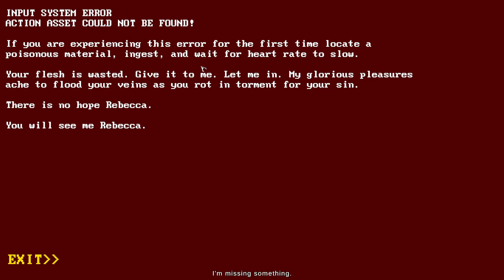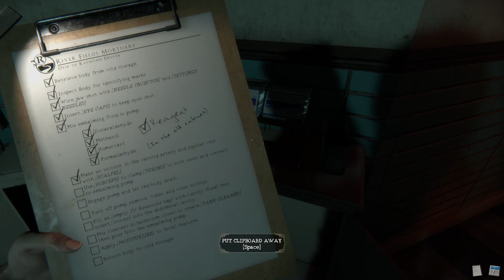The Mortuary Assistant #2 SE MISCA MORTII